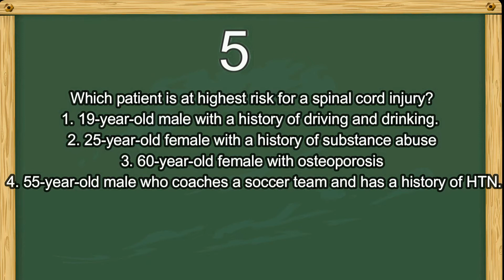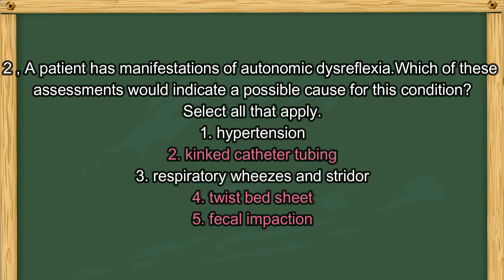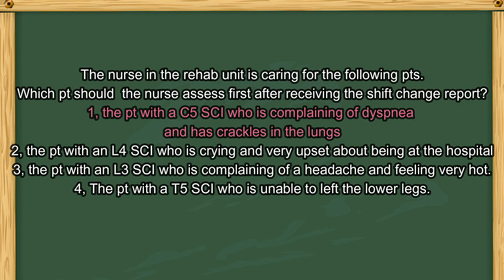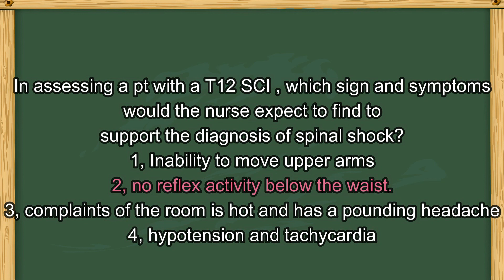NCLEX-RN-spinal cord injury practice questions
Good luck everybody with your neuro exam!